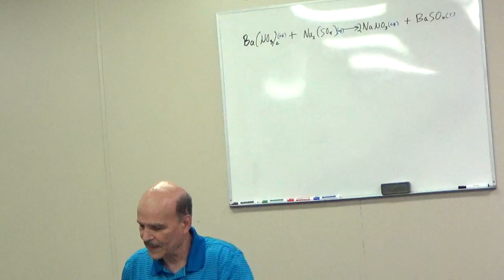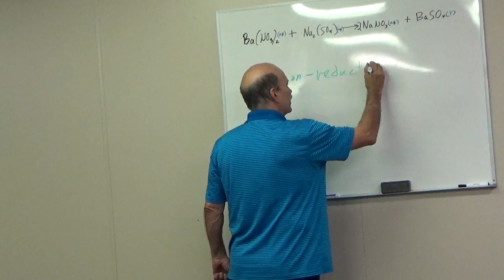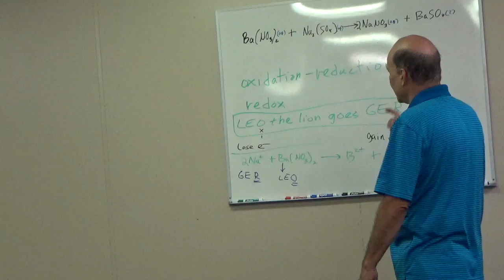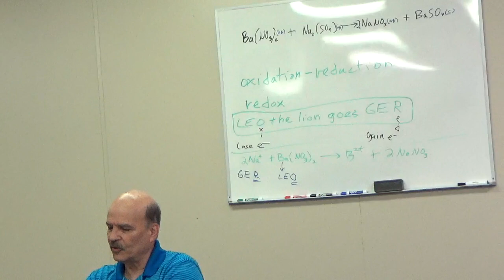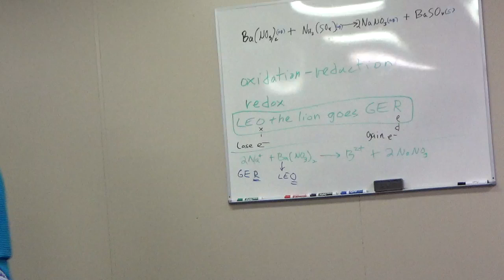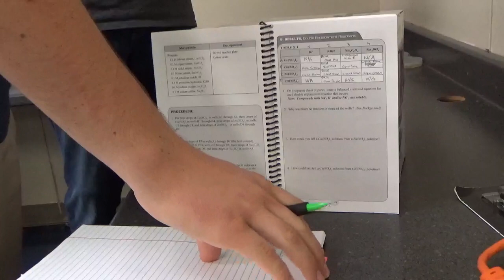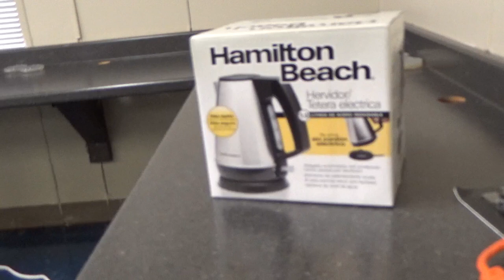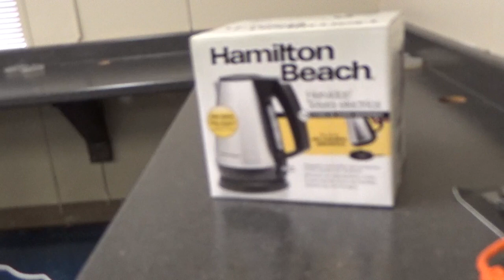Chem Lab, T2 2020, Week 12